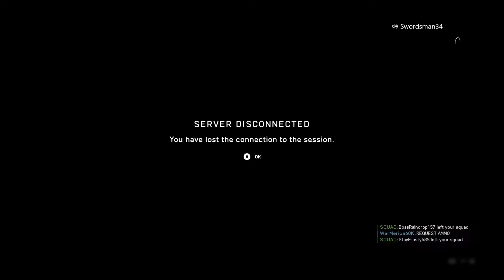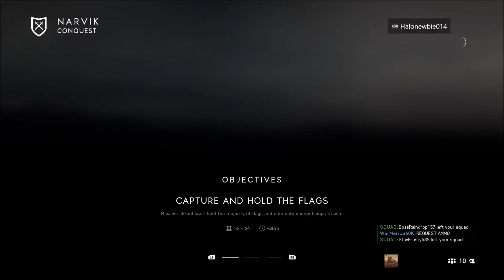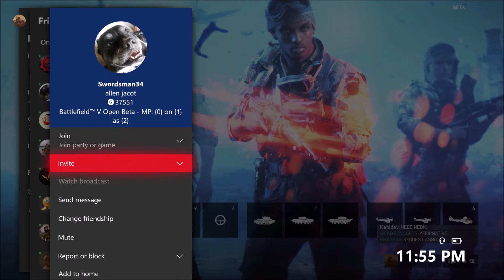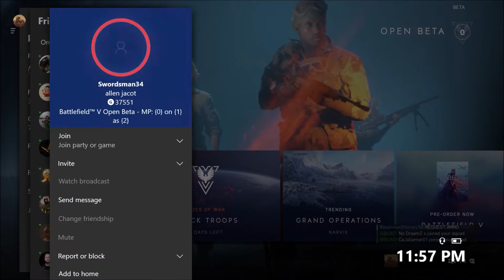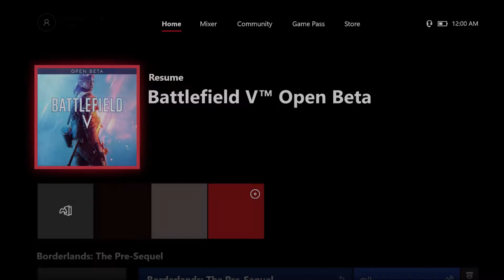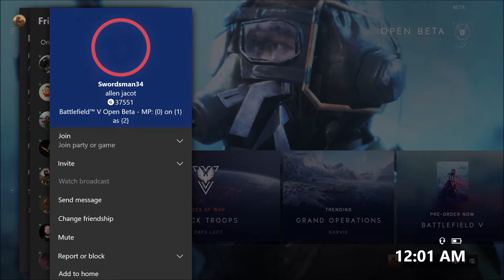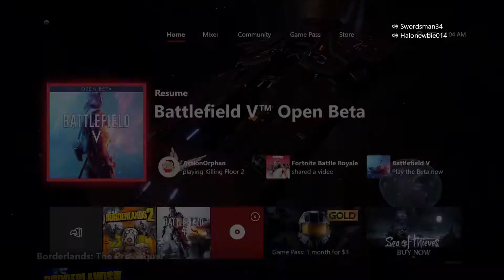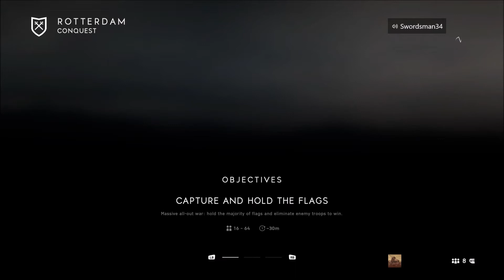Battlefield 5 Open Beta - Casual Gameplay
Just some recording of the BF5 Open Beta that I've had sitting around for a while.